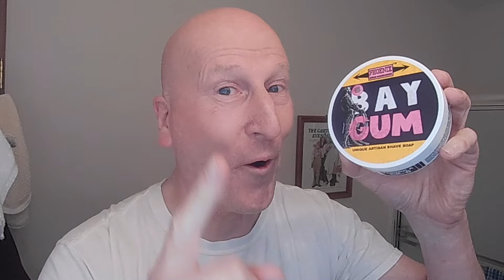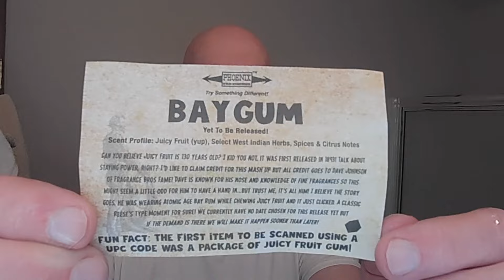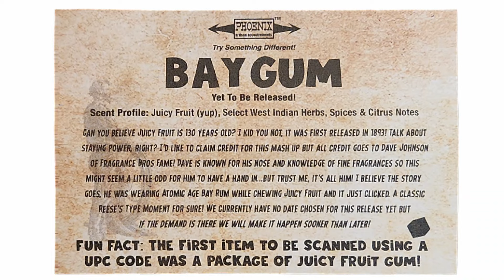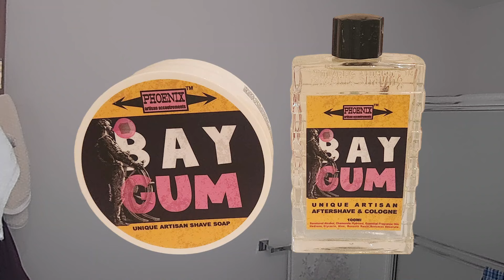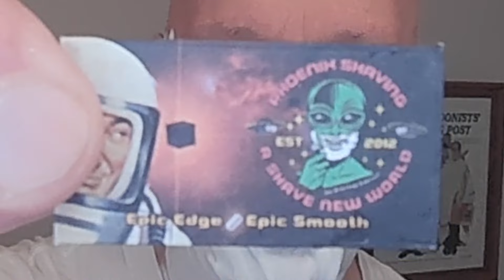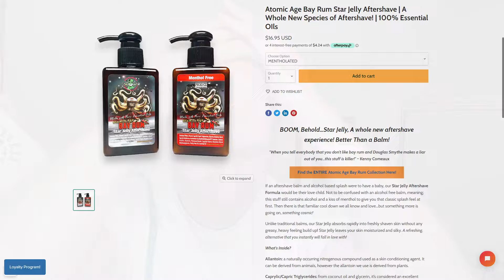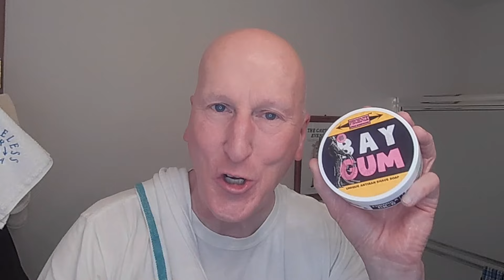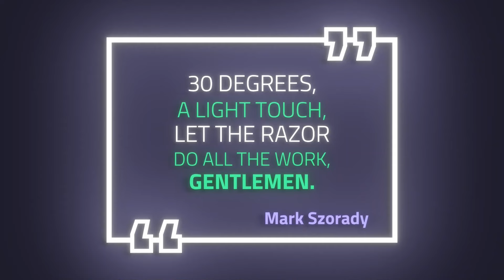Phoenix Shaving's Bay Gum Shave Soap, An Epic Blend! Coming Feb 17, 2024!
We have a shave with Phoenix Shaving's Bay Gum!  A mashup of Atomic Age Bay Rum and Juicy Fruit!   It launches on Saturday, February 17, 2024 at the Arizona Wet Shaver's Meetup and Online!

BAY GUM Artisan Shave Soap & Aftershave | Ultra Premium CK-6 Formula | 4 oz

Gillette Labs Razors for Men with Exfoliating Bar